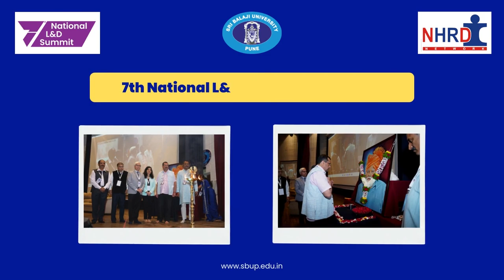7thNational L&D Summit Program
The 7th L&D Summit of NHRDN was a great success!

This year's theme was all about promoting sustainable career growth, embracing innovation and entrepreneurship, and conviction toward knowledge creation.

Here are a few glimpses of the event.